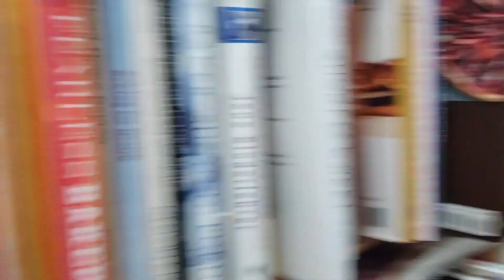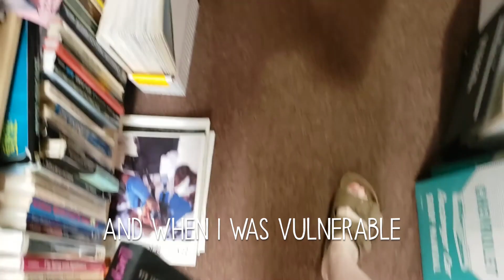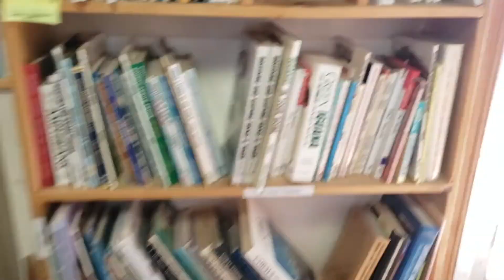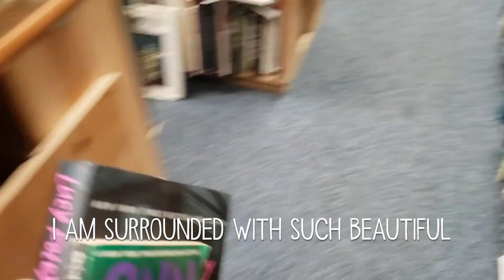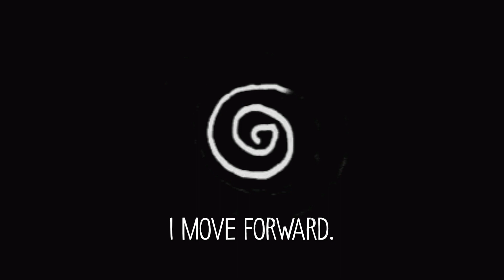Oregon Coast 🌊 Robert's Bookstore!! 📚 Arcadia Bay is Real! 🌪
The Life is Strange games are deeply personal to me, and I'm lucky to be familiar with the Oregon coast where parts of it were based. This is just one small taste, but meaningful as I heal onward.
Songs used: Golden Hour & Blackwell Academy from the Life is Strange soundtrack by Jonathan Moralli and I Can See Your Tracks by Laura Veirs (which is from the Hello I Must Be Going soundtrack but to me it will always feel like a menu theme for a new Life is Strange game set in Arcadia Bay where Max is able to save them ALL... including Rachel!)
The tornado spiral is the "rewind" animation from the game... I used a GIF!

Please consider leaving a comment letting me know which part you liked best!

Remember, on my channel, we believe: black lives matter, we live on stolen land/land back, stop asian hate, trans rights are human rights, this is a safe space for all identities, races, sexualities, genders, religions, ethnicities, and expressions.